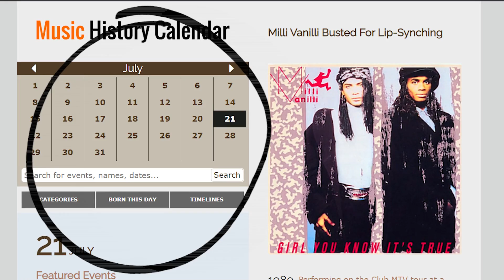Top 10 STARS Who DESTROYED Their Career On Live TV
The careers of these stars were ruined in a matter of seconds on live television. The most notable public individuals who had their careers destroyed by a contentious statement or live television appearance will be included on this list, even if they later made a comeback. So, Keep watching!